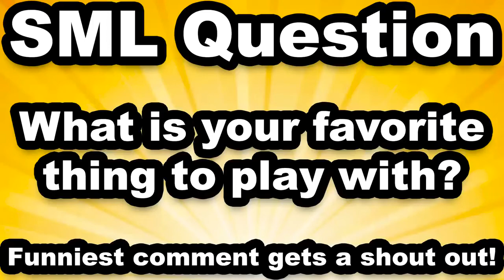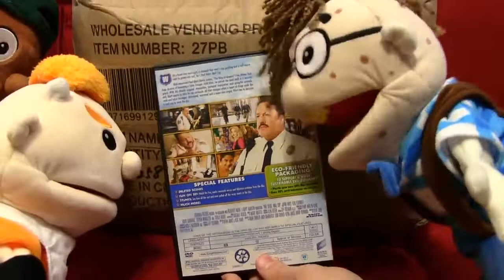SML Movie: Junior's Valuable Toy! Reversed